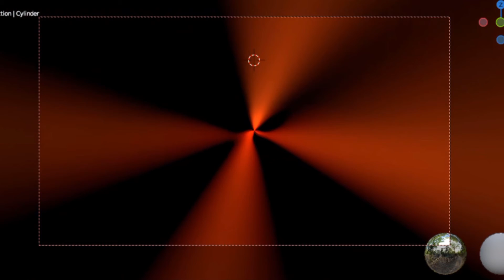2013 Nebula Vortex Tease Quick Show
New version, I think this looks better so far.

3D Software - Blender

Original theme by Ron Grainer and Delia Derbyshire
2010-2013 Theme by Murray Gold
2013 Proms Theme